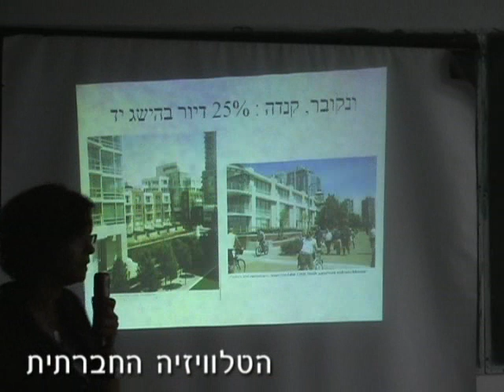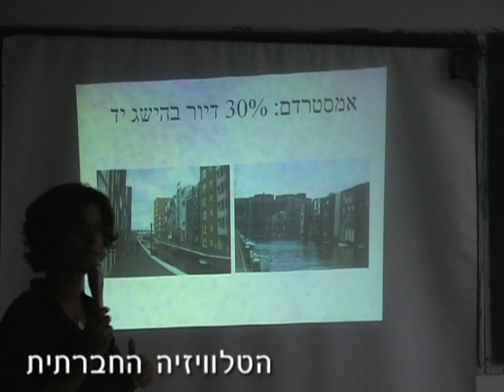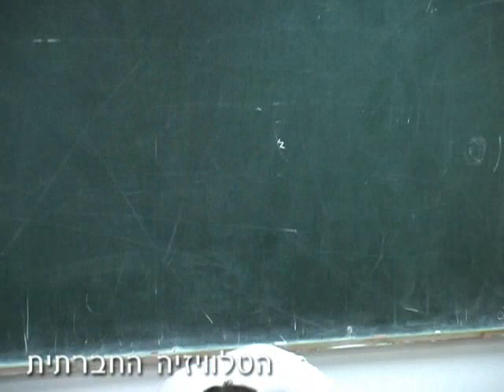קורת גג בת"א-יפו - זכות או מותרות?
דיון בהשלכות החברתיות והכלכליות של סוגיית הדיור בת"א-יפו ובמרכזו: הזכות של תושבי העיר לדיור הוגן. הדיון התקיים במסגרת פתיחת שנה"ל של המכללה החברתית כלכלית והתמקד בעלות הגבוהה של הדירות, גובה דמי השכירות, דיור בהישג יד וחלוקת העיר לשכונות יוקרה ושכונות עוני. בעריכה של הדיון שולבו קטעים מכתבות של הטלוויזיה החברתית בנושא הזכות לדיור ביפו ובכפר שלם.